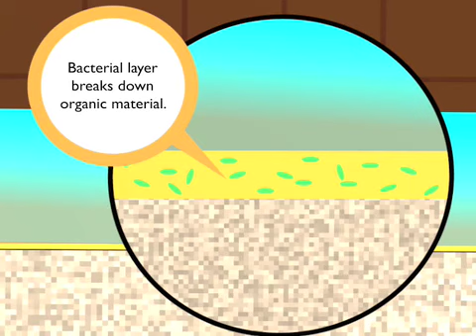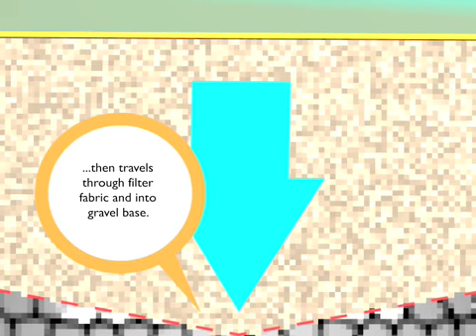TheRainDance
Animation by Scott Bednar

Our design for an alternative water
collection and filtering device is a
modular system that can be built
with locally available materials, and
can be used as a single unit for
individual homes, or in tandem with
as many units as needed to serve
entire communities. It combines
commonly used rain collection
techniques with slow sand filtration
for a low cost, effective solution to
Tzintzingareos water needs.